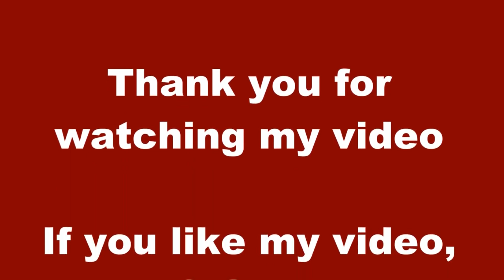𝗞𝗿𝗲𝗮𝘁𝗶v 𝗺𝗶𝘁 𝗟𝗲𝗻𝗮 ✏️ Überraschungskarte zur Einschulung basteln 👦👧Du bist 1. Klasse 👍🏻Du schaffst das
Wassermelone basteln - Mini Notizbuch basteln - Lesezeichen selber machen Squishy - watermelon squishy diy - watermelon mini notebook - watermelon corner bookmark

Creative with Lena is a channel where you can find a lot of drawing tutorials . You will have a lot fun while drawing cartoons, people, animals and different object . I have Mask Craft - how to make Sock toys craft - Sock Gnome DIY - Towel DIY - Corner Bookmarks DIY - DIY Birthday Greeting Cards - Paper crown DIY - Explosion Box DIY - Geburtstag Karten basteln - Lesezeichen selber machen - Handtuch falten - Schneeflocke falten - Natur Wichtel basteln - zeichnen und basteln mit Lena - how to draw with Lena - рисуем с Леной